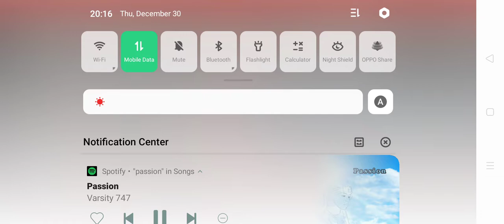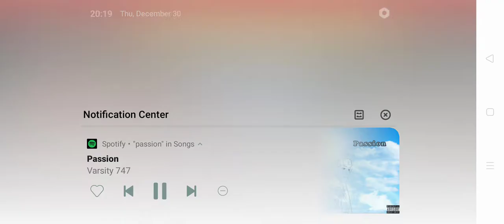December 30, 2021